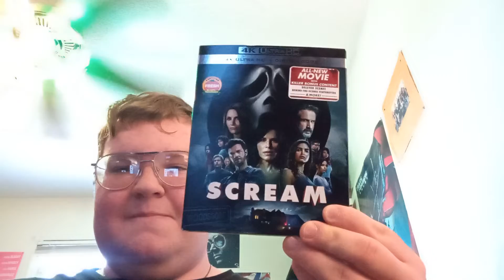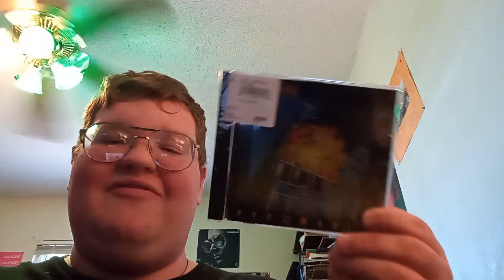4K Ultra HD/CD Update For April 16, 2022